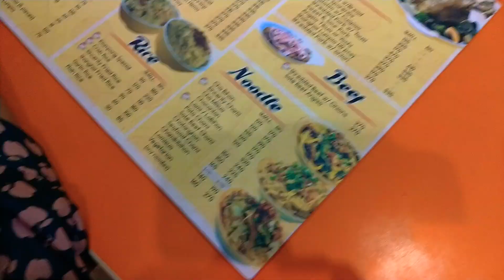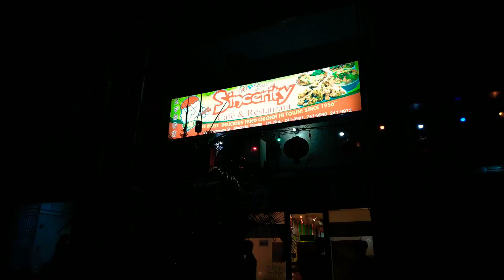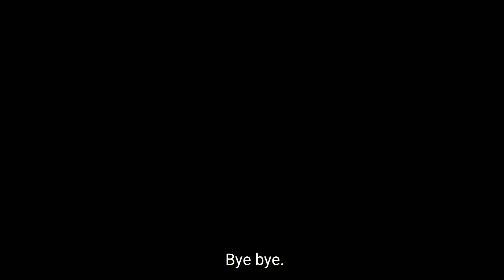Philippines: Chinatown Binondo, Manila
Philippines China Town full with Chinese restaurants that will satisfy your craving.